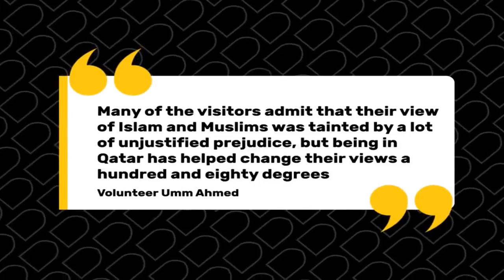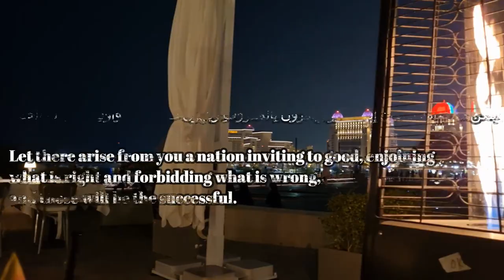Goodbye to Qatar I What Happened?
Peace and welcome to Qatar and the World Cup.
I am posting on the people, Islamic culture and ofcourse fans and games during this extraordinary World Cup. This is nothing like I expected. And better than I hoped!

Access my Audiobook ‘In Search of A Holy Land', out now.

FIND OUT MORE ABOUT THE VR EXPERIENCE OF MECCA
Walk the old streets of Mecca and Medina and go up our space elevator to be blasted off through our worm hole that will take you back 1400 years ago and bring you back to modern time.  Full with motion, wind and scent.

Allah bless!